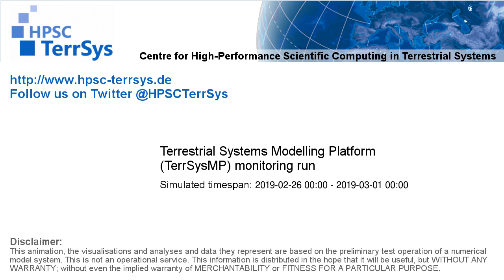TerrSysMP monitoring run 2019-02-26 - runoff - Europe (72h)